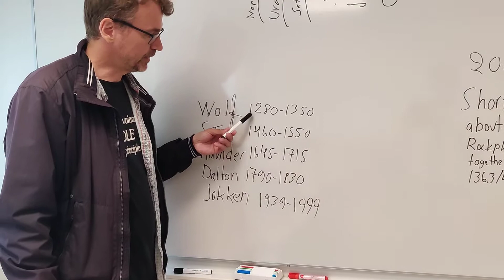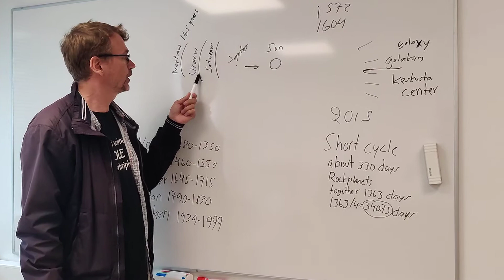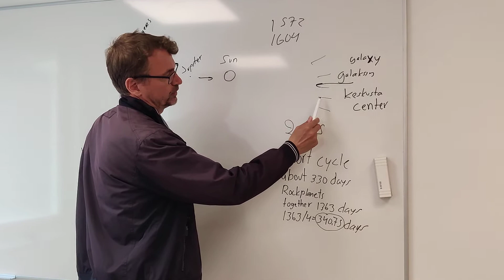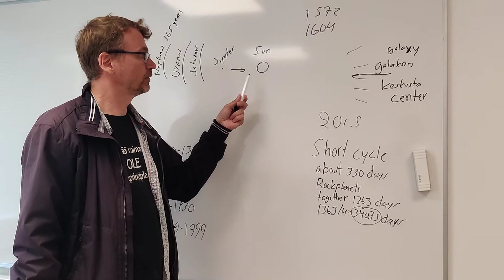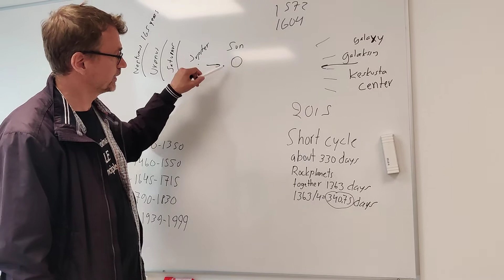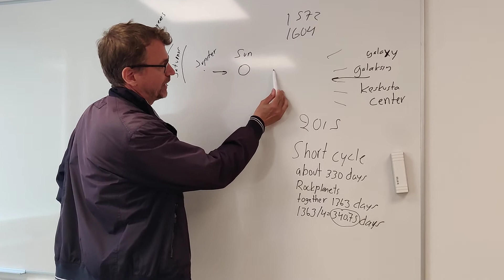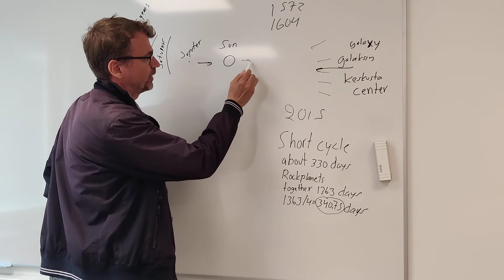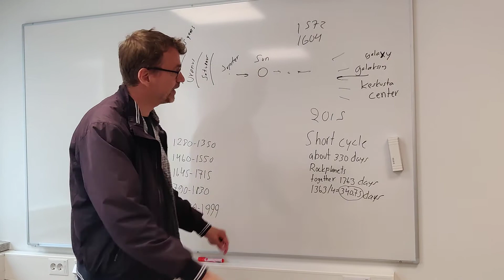Tämän takia ilmasto lämpeni kahteen otteeseen 1900 luvulla. Samalla selitys Auringonpilkuille.